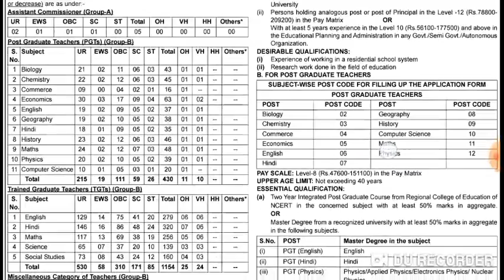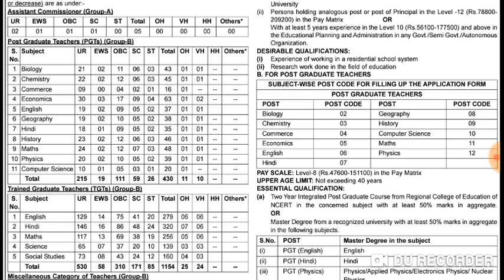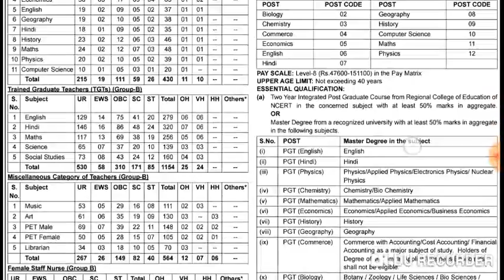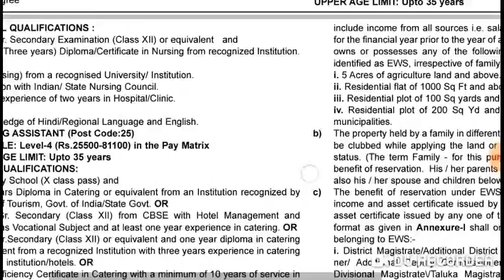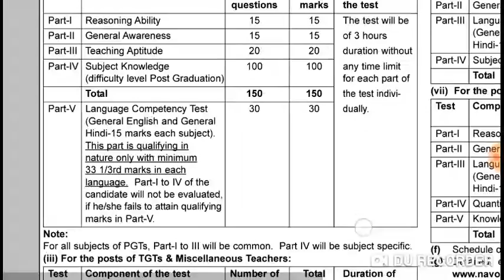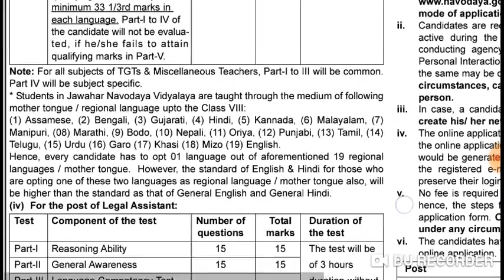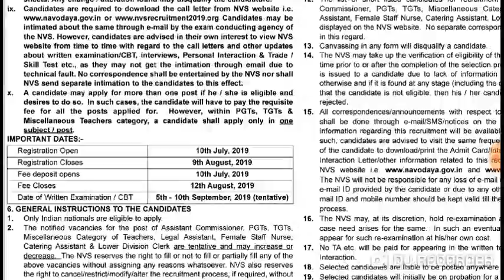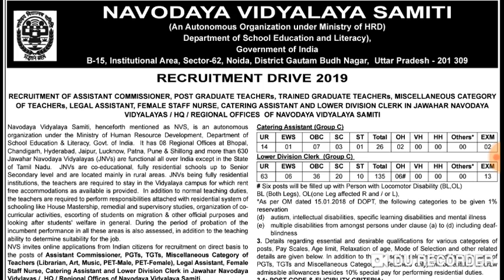NVS PGT TGT vacancy 2019